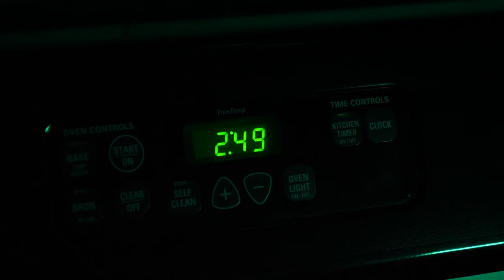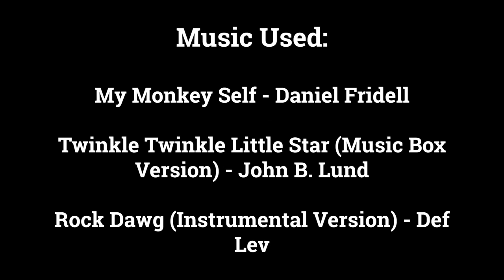Slumber Spar | A SkillsUSA Club Student Short Film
2nd Place in 2024 SkillsUSA California Region 4 Digital Cinema Competition

Created by Inspire's SkillsUSA Club Members: Andres Coronel, Solomon Perillo, & Noah Ferguson